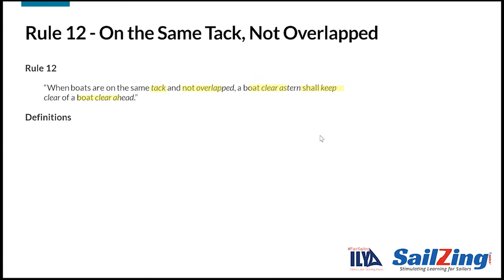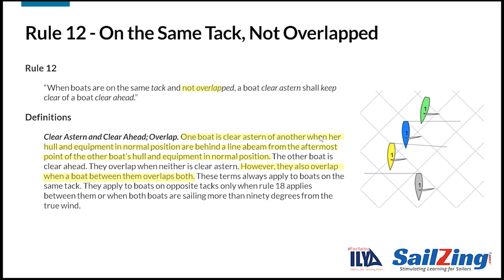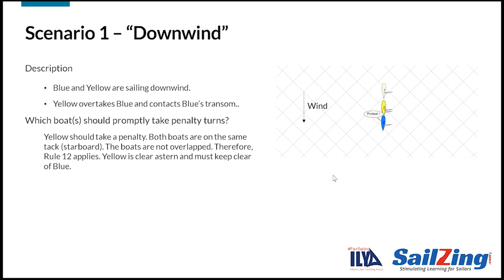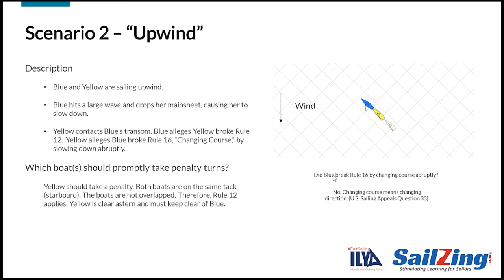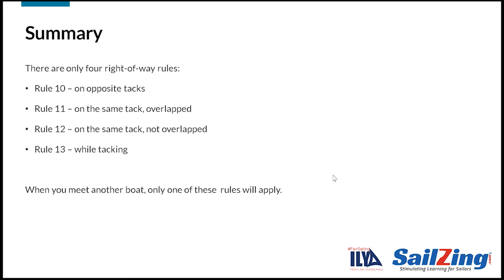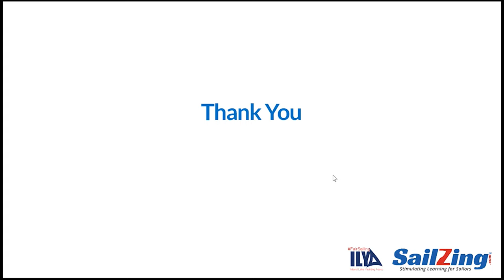Rule 12 – On Same Tack, Not Overlapped: Racing Rules of Sailing 2021-2024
Rule 12 – On the Same Tack, Not Overlapped is the third right-of-way rule in Part 2 of the Racing Rules of Sailing (RRS). The SailZing.com post covers what you need to know about Rule 12, with video, animations, questions and answers, and links to the World Sailing Casebook.